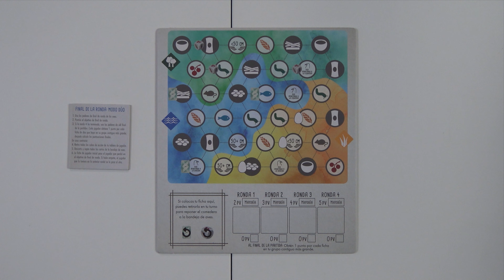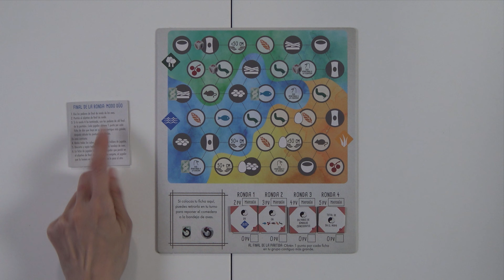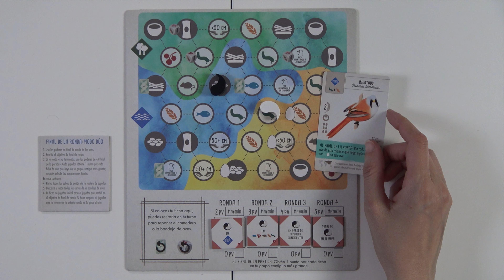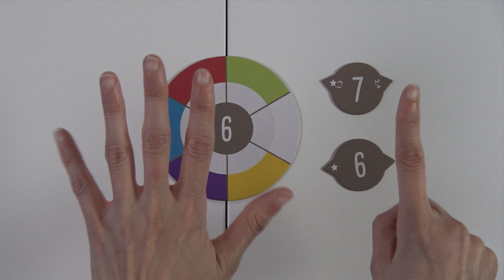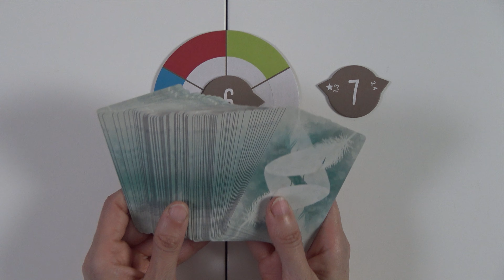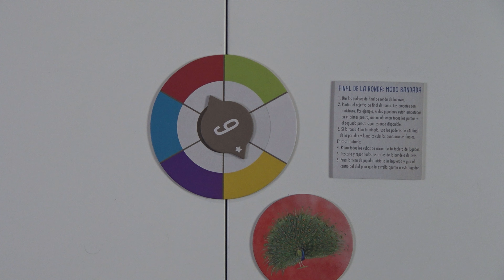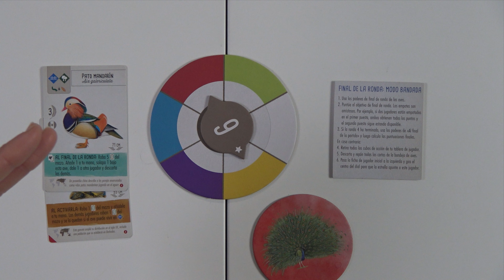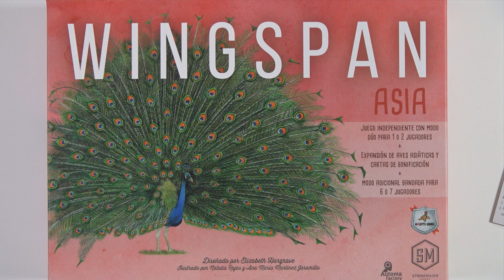WINGSPAN ASIA - Cómo se juega - TUTORIAL - Juego de Mesa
OMISIÓN ENCONTRADA: en el modo DUO, al final de la partida cada jugador gana 1 punto por su mayor grupo de fichas de DUO adyacentes en el tablero de objetivos (cada jugador puntúa un único grupo).

En esta tercera expansión de Wingspan le daremos la bienvenida a nuevas especies a nuestros hábitats explorando las coloridas, intrigantes y magníficas aves de Asia. Incluye un nuevo modo bandada para ampliar el juego base de Wingspan hasta 6 o 7 jugadores. También es un juego independiente para 1 jugador (en solitario) o 2 jugadores (modo dúo).